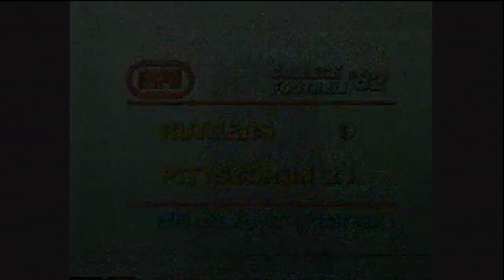1982 Rutgers at Pitt